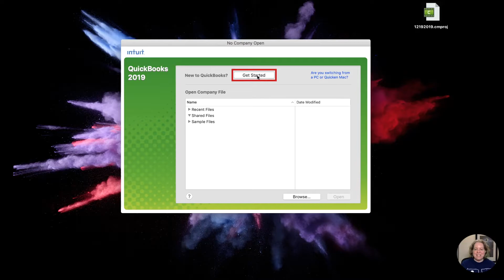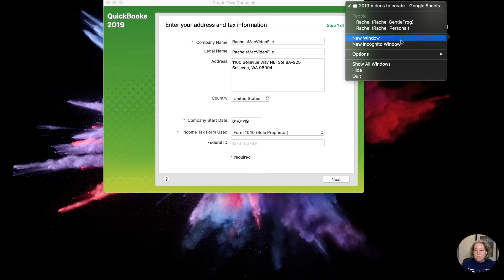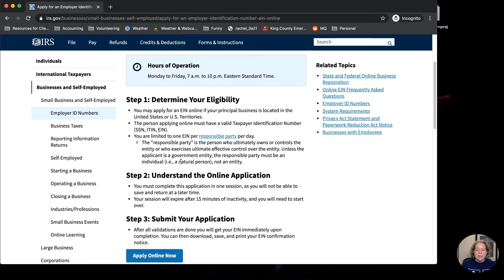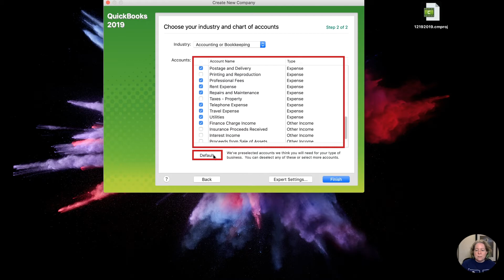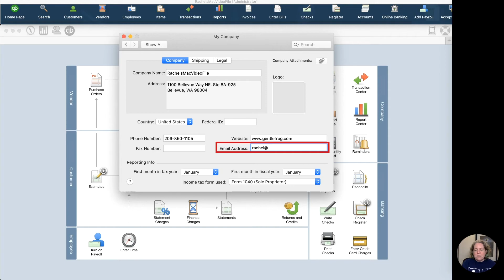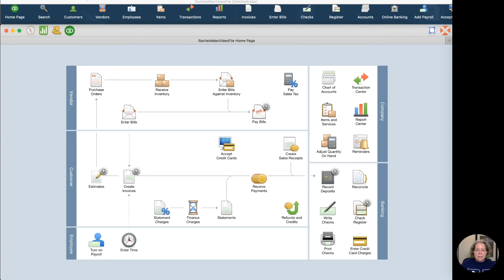QuickBooks Tutorial - How To Setup QuickBooks for Mac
In this QuickBooks Tutorial you will learn how to setup QuickBooks for Mac.

When we first open QuickBooks, we are greeted with a screen that lists each company file. QuickBooks will list the date modified next to each company file. To begin setting up your new file, click the "Get Started" button in the upper middle part of the program.

Once we’ve clicked “Get Started” we will then need to name our file. In this example we’ll name it RachelsMacVideoFile and save it to the Documents folder.

After our file is named and saved to a safe location, it’s time to fill in the details about our company address and tax information. This part is self-explanatory and will depend on the specifics of your business. The part to note is that for the Income-tax Form Used, we advise against using your Social Security Number. Instead, use an EIN if you have one available.

If you don’t have an EIN, obtaining one for QuickBooks is easy. Just head over to the IRS.gov website, search for “EIN” in the search box, click the link to the page titled “Apply for an Employee Identification Number,” and then follow the steps presented to you. You will know the kind of business you have best, so do what applies to you.

Once you click next, you’ll be brought to a page titled Step 2 of 2. This is where you select the industry and the accounts in your chart of accounts. You will notice that some of these accounts are already checked. Depending on your industry, the defaults will change and add different accounts. The ones you pick will be specific to your business. When you have all the accounts selected that you would like, click Finish and then on the following screen, confirm and click OK.

After your file has been created, you’ll be able to dive into your QuickBooks File and begin doing your bookkeeping.

If you realize that some mistake was made while setting up the new file, that can be fixed. To rectify any error in your Company Information, navigate to the main menu at the top of the screen and click where it says QuickBooks and then click on Preferences. On the next screen, click on the little house titled My Company. On the My Company screen, you’ll be able to modify the same details we just filled out while creating the file.

Another item we set up when creating this file is the Chart of Accounts. If you wanted to modify that, click on Lists on the main navigation menu and then Chart of Accounts.

And there you have it. Now you know how to create a new QuickBooks 2019 file, set it up, and then modify it once it’s created.

Want to get information and updates valuable to bookkeepers and small business owners like you?

Timestamps:
00:00 - Intro
00:27 - Setting up a new company using QuickBooks for Mac
1:04 - Address and tax information
1:50 - How to get an EIN number
2:56 - Back to QB setup
3:04 - Industry and Chart of Accounts
4:05 - Editing company information after set up
4:55 - Chart of Accounts